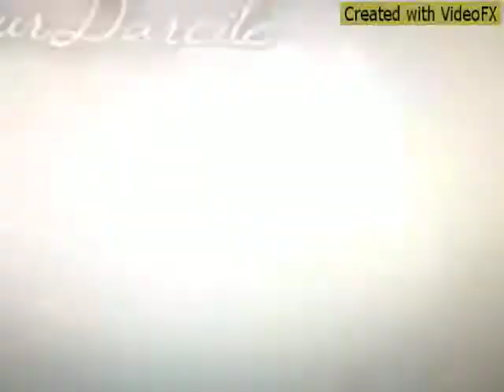Disney Broken Strings Karaoke Version